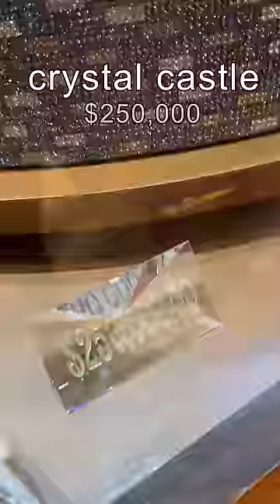finding the most expensive thing at Disney World